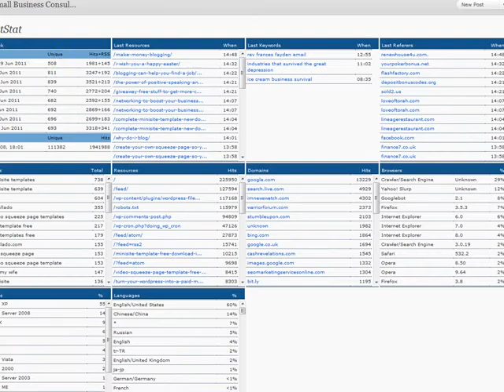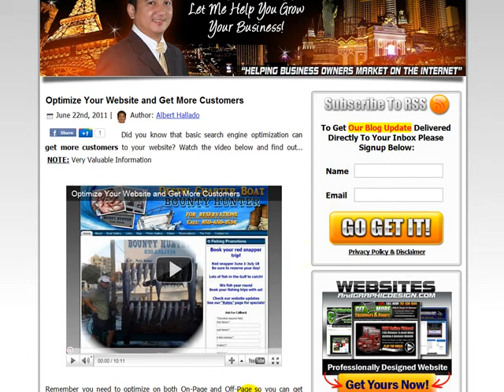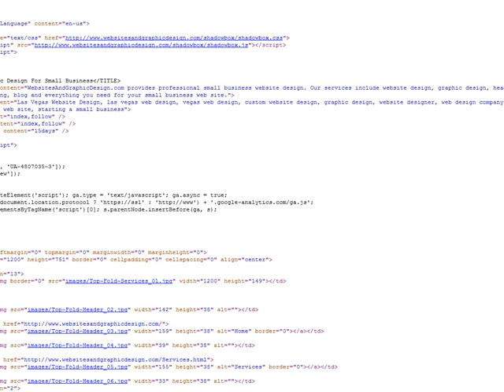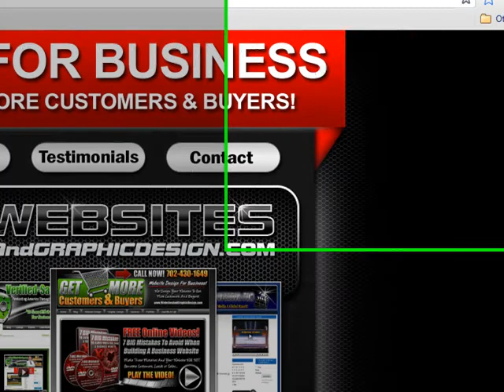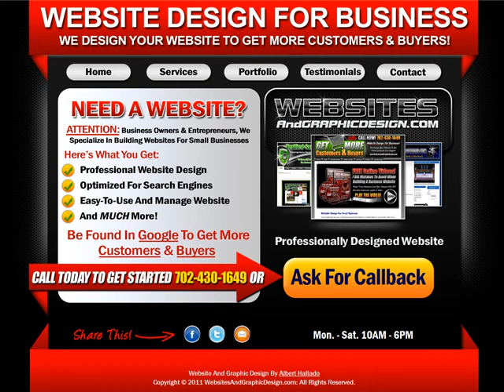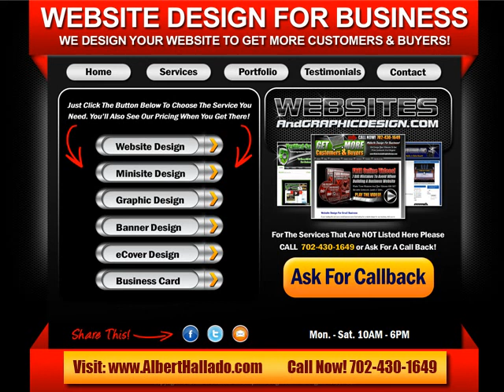Get More Customers With Google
Folk optimizzing your website to get more customers I think "it's worth the effort" don't you think you might as well do it right the first time.